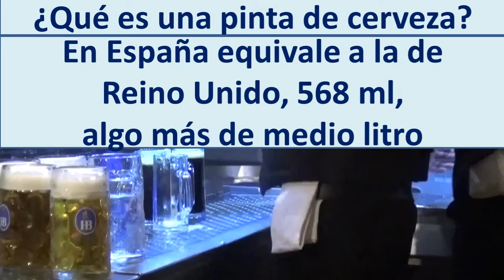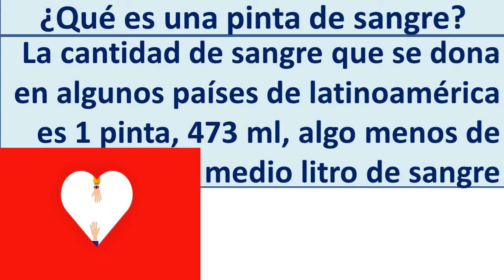Que es una pinta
¿Que es una pinta? ¿Cuanto es una pinta?  Aprende a que equivale una pinta y para que se utiliza.   Se usa mucho para medir una pinta de cerveza y una pinta de sangre.
La pinta de cerveza es casi medio litro pero dependiendo de si se calcula como en Estados Unidos o como en Reino Unido es algo diferente